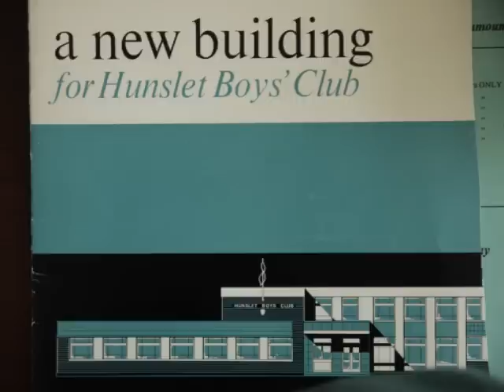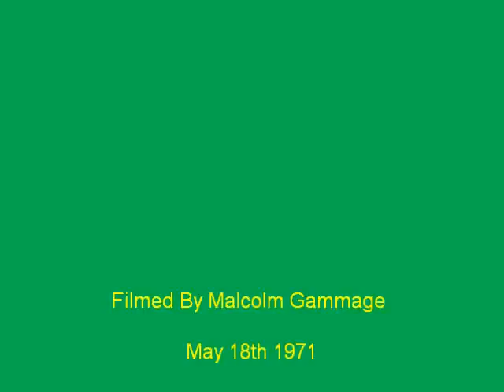Hunslet Club Building Opening By HRH The Duchess Of Kent 1971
The 18th of May 1971 saw the arrival of HRH Katharine The Duchess of Kent to open the new Hunslet Club building. In attendance also was the Lord & Lady Mayoress of Leeds and the Lord Lieutenant of Leeds. The party was welcomed by Club Chairman E.M Arnold and Club Leader Cliff Goodyear.

The Lord Lieutenant of Leeds wrote to the club after the event and said "The Duchess of Kent has asked me to write and say how extremely glad she was to have visited the Hunslet Boys Club and how very impressed she was by not only the excellent buildings you have, but also the spirit of the Club itself. The Duchess sends her best wishes to you and the Club for every success in the future."

The building to this day remains the proud home of the Hunslet Clubs' 2000+ membership and rising and has also seen extensions to the facilities and solar panels added to the roof, opened in 2011 by cross codes Rugby Legend Jason Robinson, who started playing at the club in the mid 1980's. You can see video of this reopening

The film footage here was shot by Malcolm Gammage. The photos at the end of the film show flowers being presented by K Oldfield, a cookery session with M McFarlane & G Rowberry, woodturning with A Clark and Roger Barron - Club Captain, Arts and Crafts with Mr Alan Fletcher and Roger Barron and Weightlifting with R Sheard.